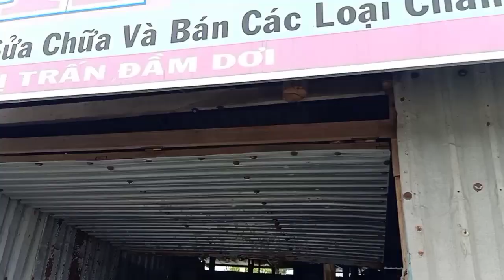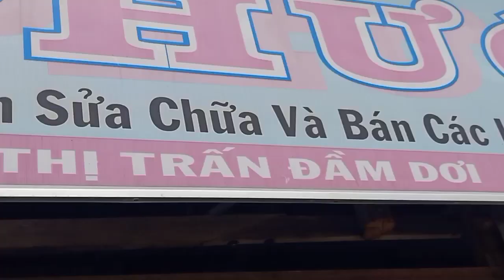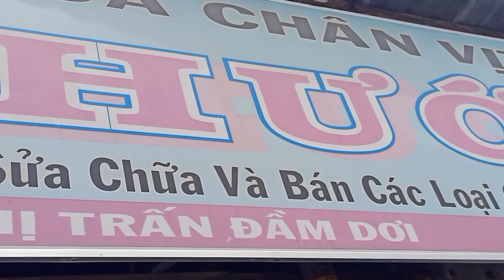Du thuyền tự chế tốc cực khủng 85 /km tất cả các bạn phải ngước nhìn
Du thuyền tự chế tốc độ cực khủng 85/km tất cả anh em phải ngước nhìn